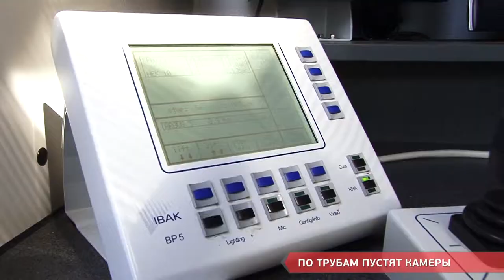По трубам пустят камеры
Коммунальщики города ищут повреждения теплотрасс с помощью мобильной диагностической лаборатории. Робот позволяет обнаружить самые мелкие трещины в трубах. Это позволяет при ремонте не раскапывать большие участки проезжей части.